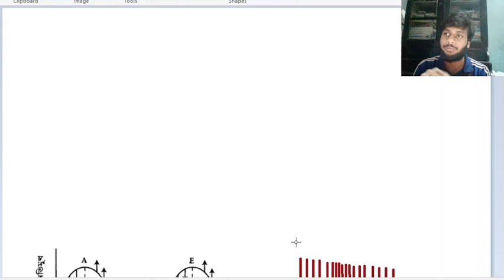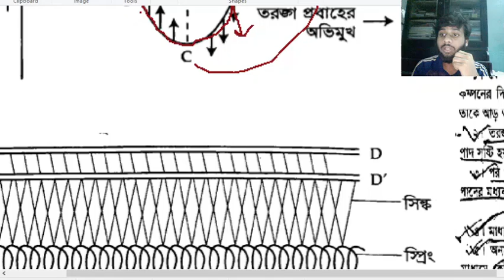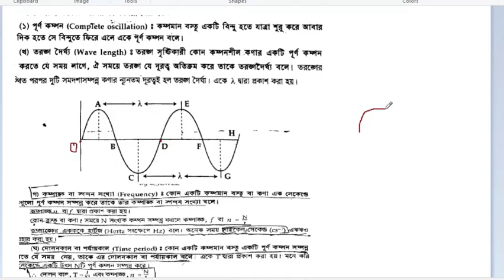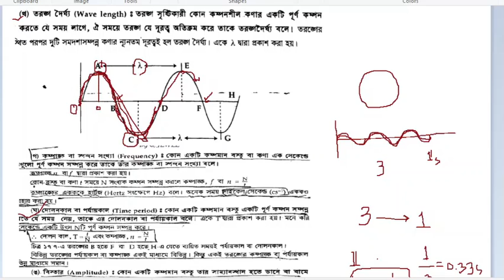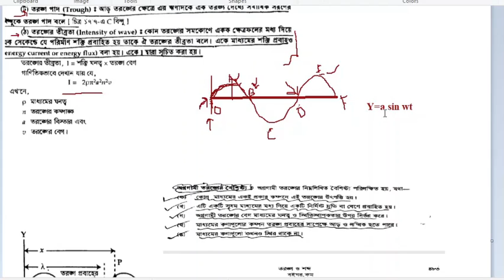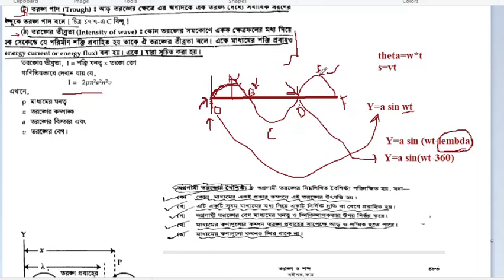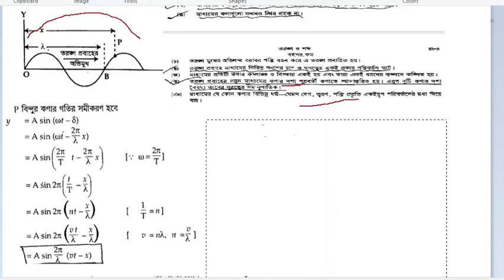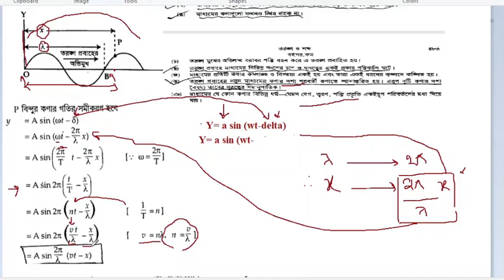Wave And Sound Part-1 || তরঙ্গ ও শব্দ || Progressive Wave || physics 2nd paper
Wave and Sound part -1.
Use headphone for better sound quality.
Ignore bad drawing and background noise.